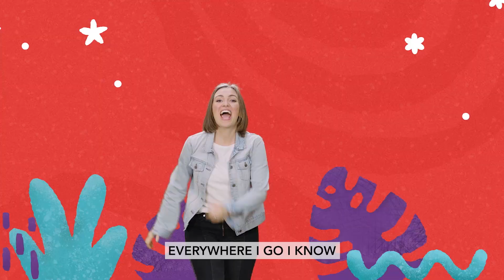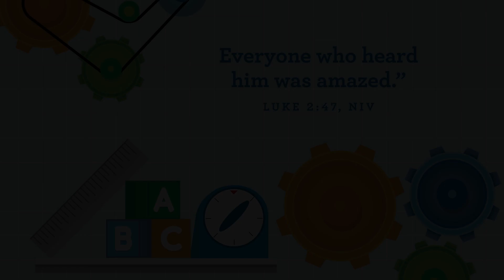Kids Lesson Preschool - Kindergarten 1.1.23